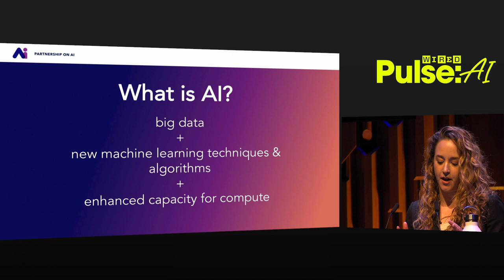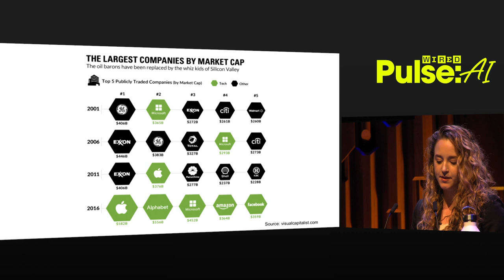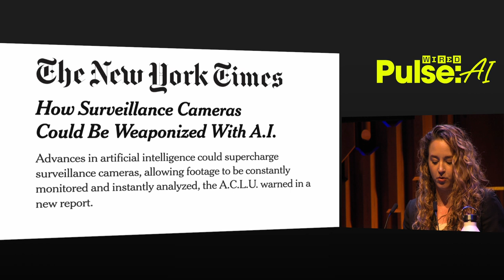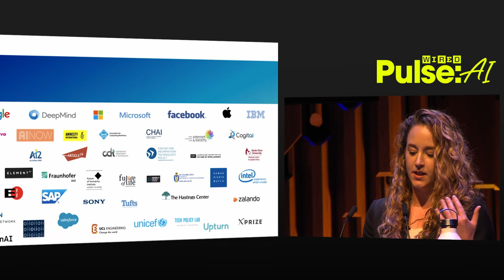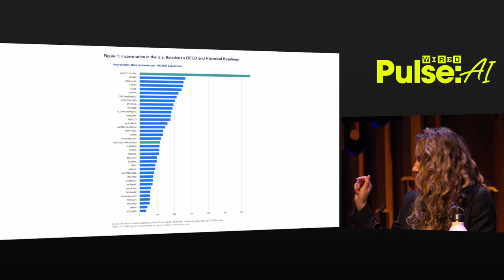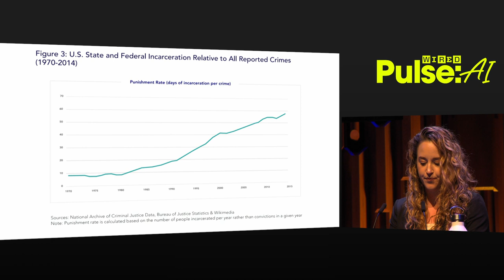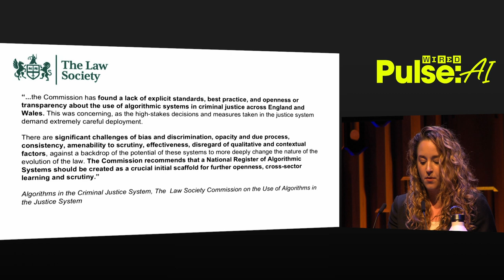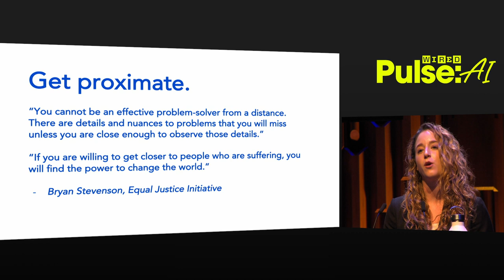Terah Lyons: AI and diversity – the cultural and societal context behind artificial intelligence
Terah Lyons is the Founding Executive Director of the Partnership on AI, which was established to study and formulate best practices on AI technologies and advance the public’s understanding of AI. Prior to this, she served as Policy Advisor to the U.S. Chief Technology Officer at the White House Office of Science and Technology Policy (OSTP) during the Obama administration.

In this video, Terah shares how after the California State Senate proposed using a machine learning-based system for pre-trial detention decisions, the Partnership investigated the plan and published a report on the minimum requirements such a system would need to meet to be fit for use. The requirements held not just for the system itself, but also for the people using it: for example, judges would need to demonstrate an understanding of the algorithm’s outputs.

ABOUT WIRED PULSE: AI AT THE BARBICAN
450 business executives, technologists and enthusiasts gathered at The Barbican Centre’s Concert Hall in London, for WIRED Pulse: AI at the Barbican on June 15, 2019. Discover some of the fascinating insights from speakers

ABOUT WIRED PULSE AND WIRED EVENTS
The WIRED Pulse series offers an engaging, top-level perspective on how disruptive technology and fast-changing industries - such as artificial intelligence, deep tech and health - are impacting the human experience. The aim is to distill the most pertinent strands of themes within each complex topic and to share it with the wider public as a thought-provoking conversation-starter.